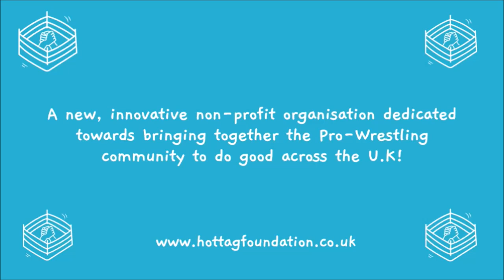SWN Podcast | Ref Katie on achieving dreams, making her ICW debut, Iceblade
On this episode, Billy chats with referee Katie Walker.